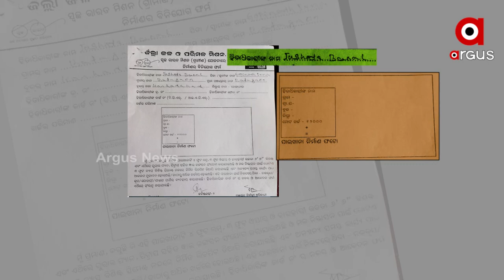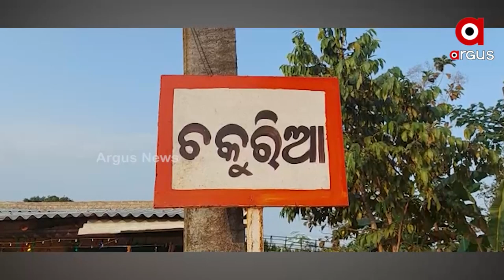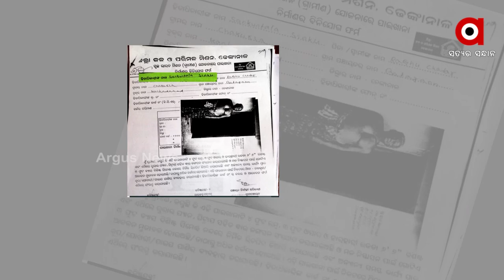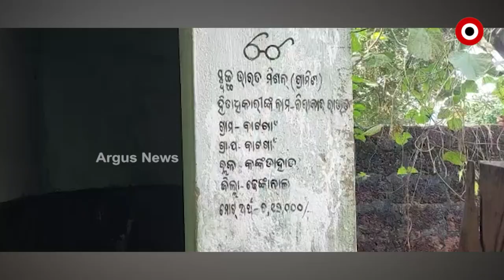ସ୍ଵଚ୍ଛ ଭାରତ ମିଶନରେ ପାଇଖାନା ନିର୍ମାଣ ନାଁରେ ଚଞ୍ଚକତା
ପାଇଖାନା ପାଇଁ ଟଙ୍କା ମିଳିନି, କିନ୍ତୁ ହିତାଧିକାରୀଙ୍କ ନାଁରେ ମିଥ୍ୟା ବିଲ୍ କରି ମାଲେ ମାଲେ ହେଉଛନ୍ତି ବିଭାଗୀୟ ଅଧିକାରୀ ଓ ସ୍ଥାନୀୟ ସରପଞ୍ଚ । ସୂଚନା ଅଧିକାର ଆଇନ ଖୋଲିଲା ଗୁମର । ଢେଙ୍କାନାଳ ଜିଲ୍ଲା କଙ୍କଡ଼ାହାଡ଼ ବ୍ଲକ ବାଟଗାଁ ପଞ୍ଚାୟତରୁ ଦେଖନ୍ତୁ ଆମର ଏକ୍ସକ୍ଲୁସିଭ ରିପୋର୍ଟ